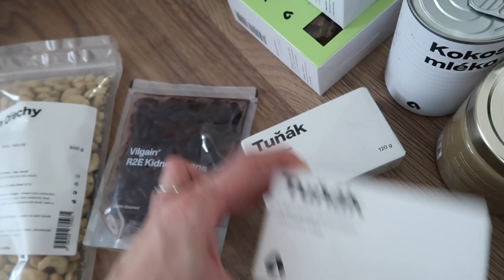VLOG | ROSTOUCÍ BŘÍŠKO a PROCHÁZKY | Natalia S.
NATALIA SALON - @natalia.salon
                               - salonnatalia.cz